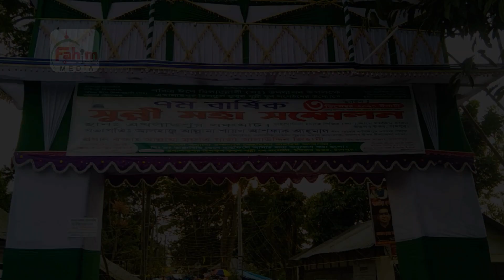উম্মতের জন্য নবীজির সাফায়াত | মাওলানা উসমান গণী আহমাদী | Osman Goni Ahmadi waz | bangla waz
Here you will get all kinds of new Islamic content, Bangla Waz Mahfil and Islamic Jalsa and Tafsir Mahfil of the holy Quran, So Please Subscribe for getting more amazing Islamic videos updated.

Fahim Waz Media চ্যানেলে আপলোডকৃত সমস্ত ভিডিও Fahim Waz Media এর নিজস্ব। Fahim Waz Media চ্যানেলের কোন ভিডিও সম্পূর্ণ বা আংশিক কোন ইউটিউব চ্যানেল বা অন্য কোন সোশ্যাল মিডিয়ায় আপেলোড করা সম্পূর্ণ নিষিদ্ধ।
*** ANTI-PIRACY WARNING *** This content is Copyright to Fahim Waz Media. Legal action will be taken against those who violate the copyright of the following material presented!

Please avoid other methods of copying or duplicating the video, and help us support anti-piracy measures in any way you can. Thank you - Fahim Waz Media